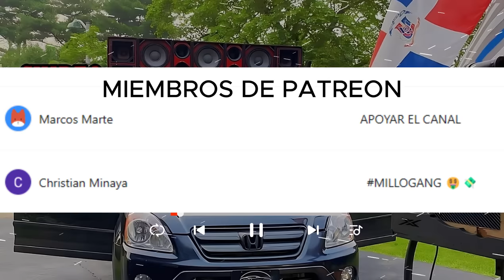MI PAPÁ - ANTHONY SANTOS (INTRO ACAPELLA / REMASTERIZADA / EPICENTER)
© El contenido musical subido cumple con las normas de derechos de autor de YouTube gracias al sistema de Content ID. Este sistema automatizado compara los videos subidos con archivos de referencia para identificar coincidencias de contenido protegido por derechos de autor. Al subir música, aseguramos que:

● La música tiene derechos claros y está autorizada para su uso.

● Las reclamaciones de Content ID se gestionan adecuadamente, permitiendo la monetización o el seguimiento según corresponda.

● Se respeta la política de música de YouTube, evitando infracciones y promoviendo la transparencia.

Cada pista musical utilizada está debidamente registrada y reconocida por Content ID, lo que garantiza el respeto a los creadores originales y el cumplimiento de las regulaciones de la plataforma.